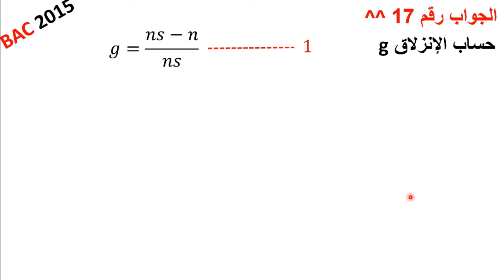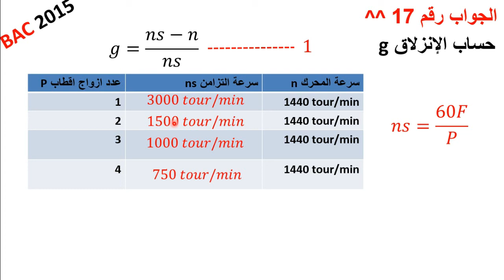جواب 17 باك 2015 موضوع الثاني